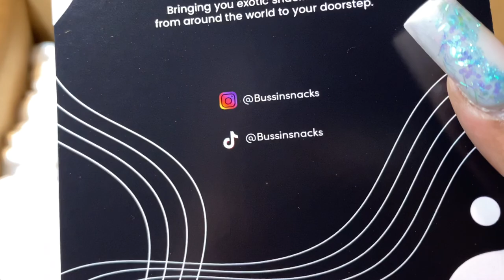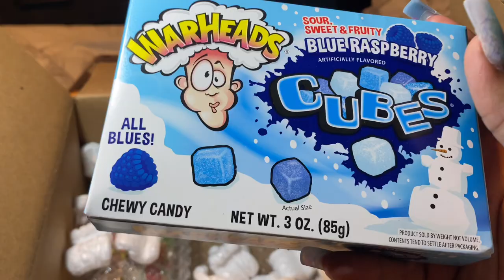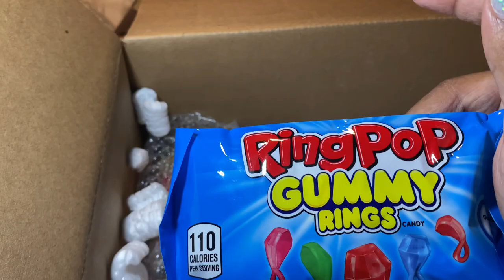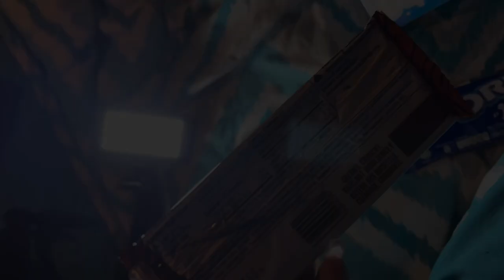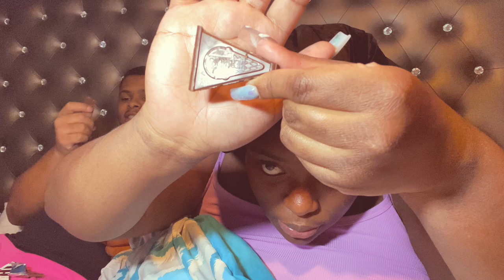Vlomas Day 8| Bussin Snacks Review Part 1.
Don't Owe Rights To Any MUSIC In The Following Video.
Music ~@MariahCareyVEVO (All I Want For).
Apps Used To Make This Video~@vlloofficial ,@OfficialSnapchat ,And @Picsart .